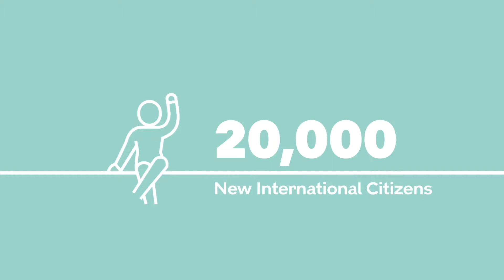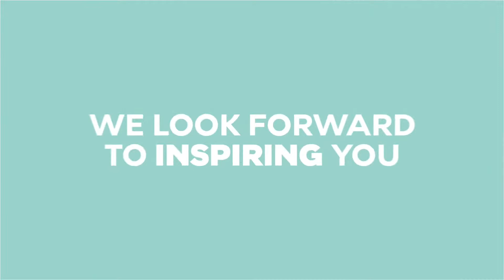International Citizen Days - Job & karriere